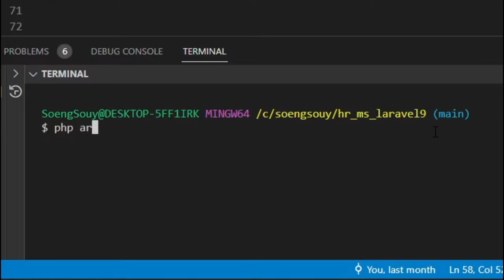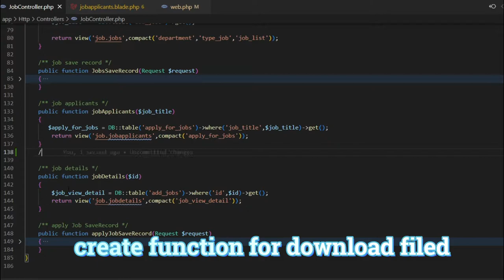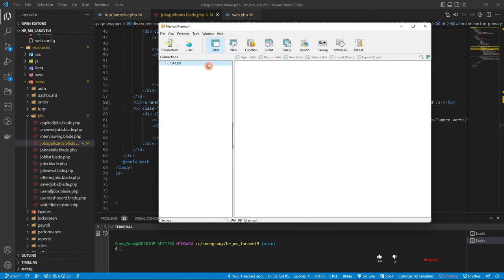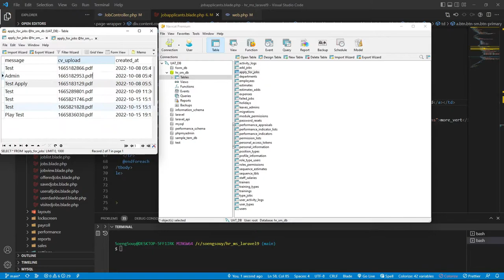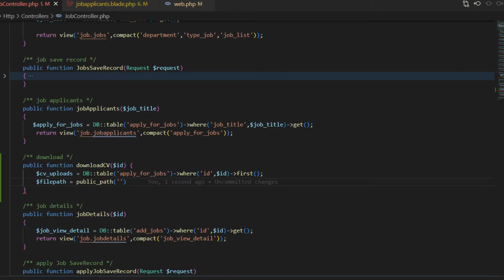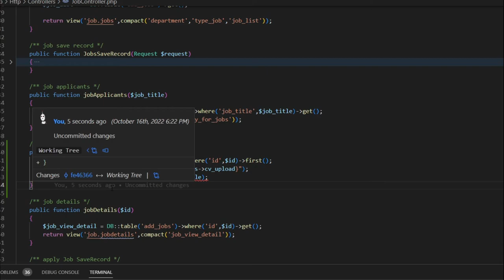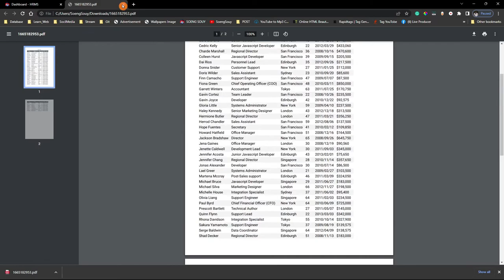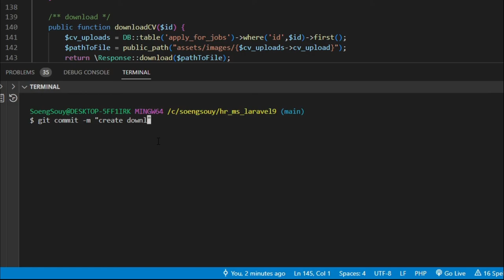Create download file when apply job HR Laravel 9 | System Management